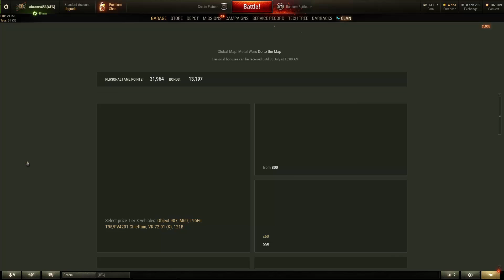NAGRODY ZA KAMPANIE! - FAIL! - VK 72.01 (K) PIERWSZE WRAŻENIA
Dzisiaj odcinek o który pytaliście, a mianowicie odbiór nagród za kampanie matalowa wojna :) Generalnie czołg bardzo fajny, ale pierwsza bitwa trochę possana :/

Timestamps:
0:00 Wstęp
0:40 Odbiór czołgu - fail
01:00 Odbiór czołgu - druga próba
01:30 Reszta nagród
05:30 Nowe style
08:10 Pierwsza bitwa
17:12 Podsumowanie
17:31 Zakończenie

►email - tutaj wysyłajcie swoje powtórki